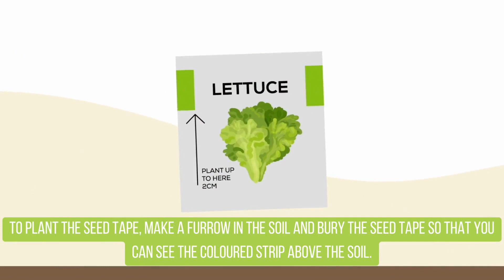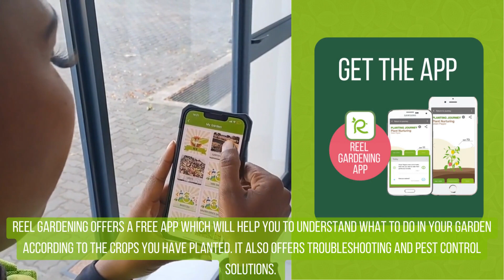Garden in a Box Starter Kit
This video will unpack the Reel Gardening Garden in a Box Starter Kit. You are able to feed a family of 4 with 4sqm per month of planting! This kit will provide two months of vegetables and takes less than 5 minutes to plant.